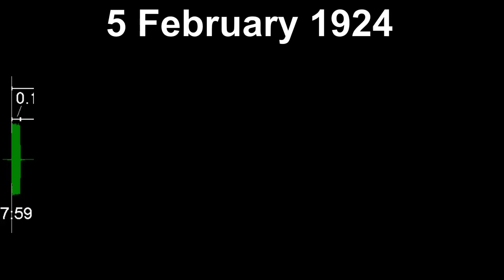1924-02-05: Royal Observatory BBC Pips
The Greenwich Time Signal (GTS) is a series of six short tones, known as "the pips", that broadcast at one-second intervals by many BBC Radio stations at the top of the hour.

They were proposed by Astronomer Royal, Sir Frank Watson Dyson, and the head of the BBC, John Reith and first broadcast on 5 February 1924.